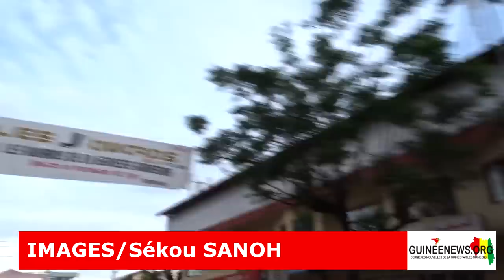Film complet des échauffourées devant la DPJ à Conakry